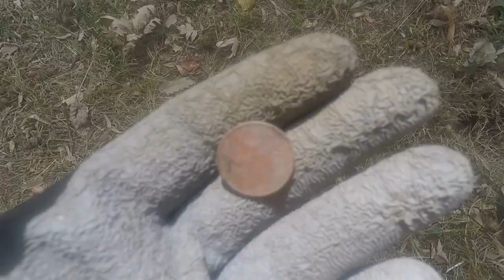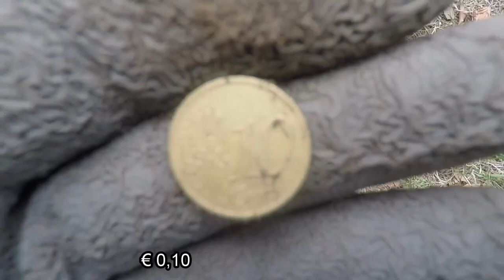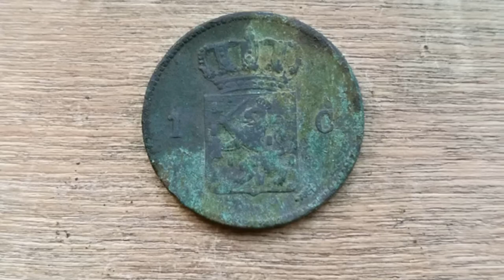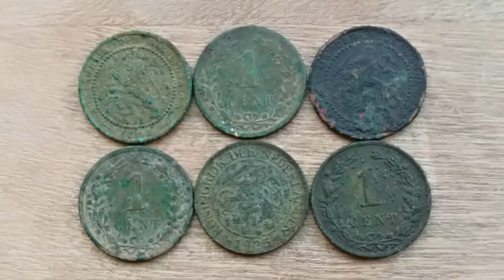metal detecting the netherlands, lots of coins!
Short video of the lates metal detecting hunt with the XP Deus in Zeeland, The Netherlands, during summer holiday 2018. Lots of coins, musket balls and buttons.
Allso check out Dutch Digger at Facebook for better pictures and discriptions of the finds.